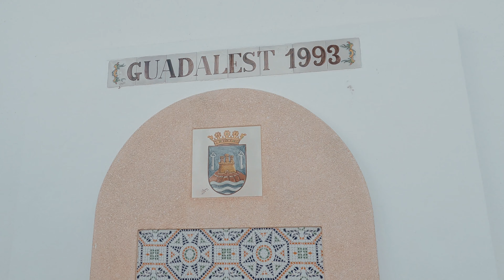GUADALEST A VISTA DE DRON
Decidimos ir a Guadalest por pertenecer a la asociación Los Pueblos Más Bonitos de España, y no me extraña 🥰.
Guadalest es un municipio español de la Comunidad Valenciana, situado en el interior de la provincia de Alicante. Perteneciente a la comarca de la Marina Baja, cuenta con una población de poco más de 200 habitantes. Sus calles empedradas subiendo hacia el castillo, llegar arriba y ver el pantano de Guadalest , es todo un espectáculo. En 1974 fue declarado Conjunto Histórico-Artístico.
Es un pueblo con múltiples museos, desde el museo de miniaturas que os enseñamos en el último reel al museo de saleros y pimenteros , museo de la bicicleta, de belenes y casas de muñecas, vehículos históricos. Vamos un planazo para pasar el fin de semana!
Habéis visitado Guadalest?